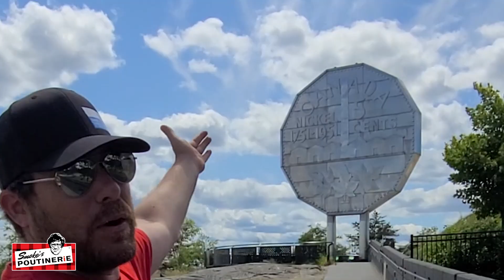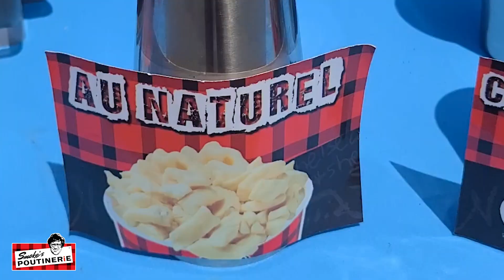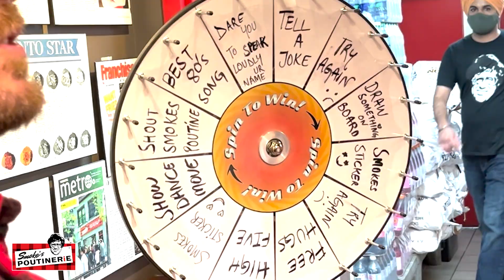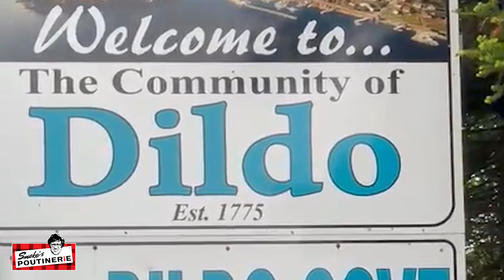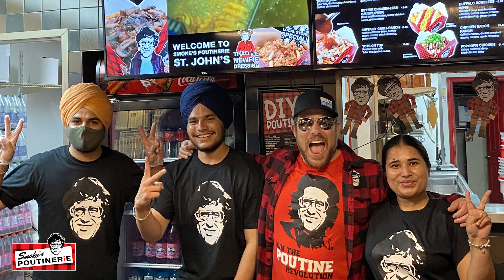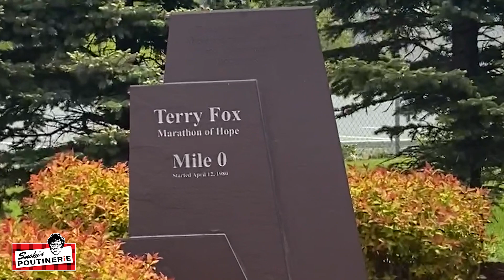I Know What You Did Last Summer, Eh! Part 1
I Know What You Did Last Summer, Eh!
A Web Series dedicated to the Smoke's Poutinerie World Famous Great Canadian Cross Country Plaid Gravy Train Fries Curd & Gravy Weird Wild Wacky Poutine Eating Tour 2022!  We’re giving you all the behind-the-scenes action on what we “actually” did the Summer of 2022!!! FIRE UP YOUR DEVICES and Tune In Now!!!

Music tracks by The Phantom Eye